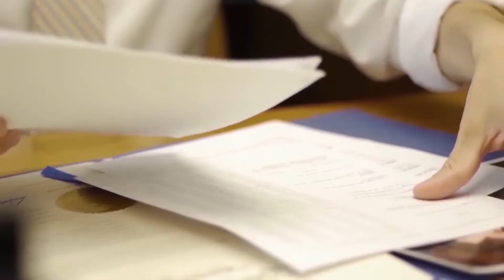Angelo Autism Action May 2017v2